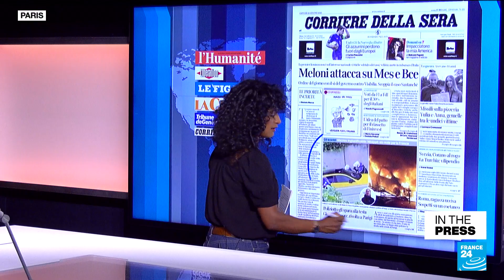A death too many: Violence on French streets after police kill teenager • FRANCE 24 English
IN THE PRESS – Thursday, June 29: There's anger in France after the fatal police shooting of a teenager that has led to urban violence across the country. Also, where is Sergey Surovikin? The Russian general may be arrested or missing. This comes as US intelligence services believe he may have had advance knowledge about Yevgeny Prigozhin's aborted rebellion. Plus, National Geographic lays off its staff writers and Brazil's Lula says French and Italian food are not so great, following a recent trip there!